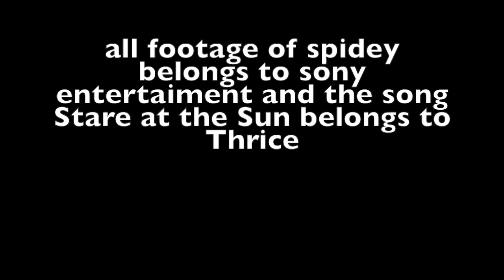Spider-Man:Stare at the Sun